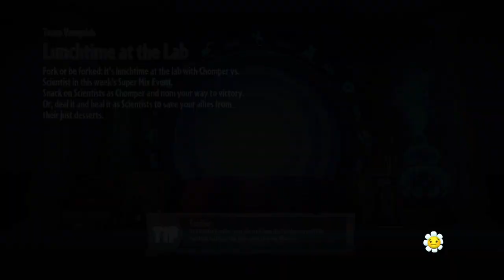Plants vs Zombies GW2_20180325134607